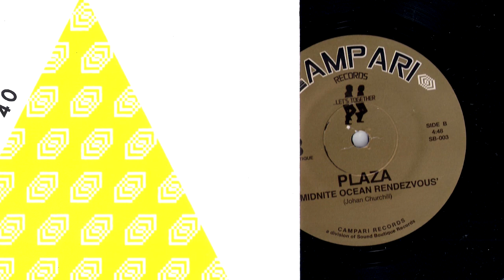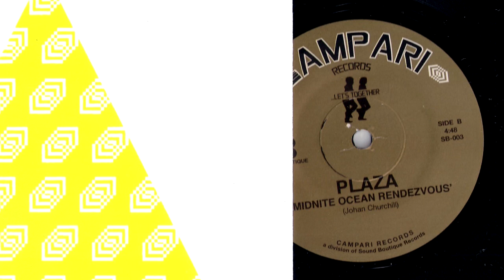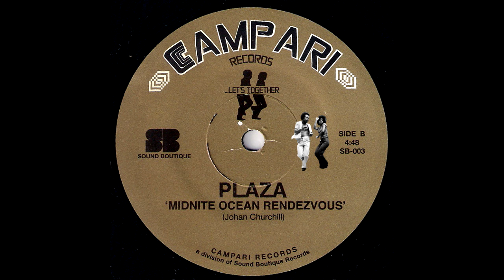Plaza - Midnite Ocean Rendezvous [Sound Boutique] 2013 Modern Funk, Nu Boogie 45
Plaza - Midnite Ocean Rendezvous
Sound Boutique # SB-003. Released in 2013.
Super-authenticity abounds right here as Johan Churchill (one half of Tres Lingerie) lets loose on the hardware for two astonishingly respectful electro boogie rubs. Coming on strong like Darryl Payne or Gino Soccio productions - only a tad beefier for modern floors - both "Flip Phone" and "Midnight Ocean Rendezvous" bounce with unashamed funk. Upbeat freaks keep to the A-side. Fancy a sexy slow jam? Head for the B. The Picture sleeve version was released in super limited edition of 40 copies only. Vinyl rip from musicdawn records collection.